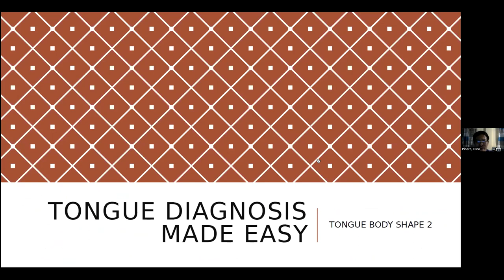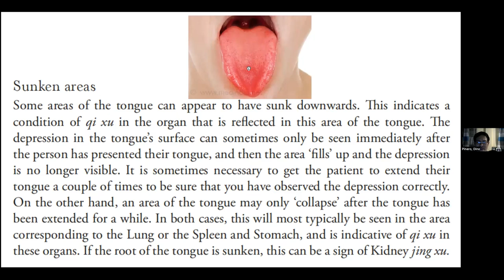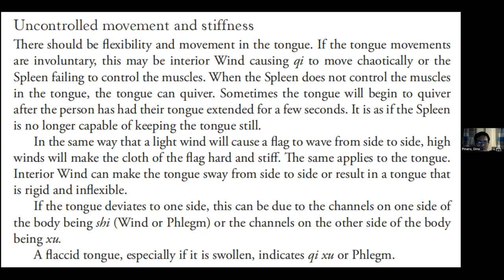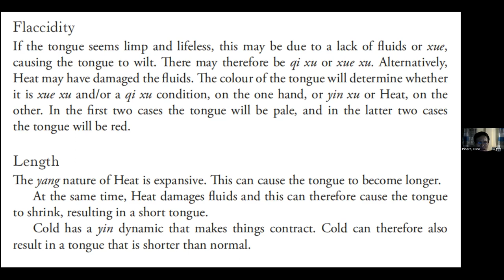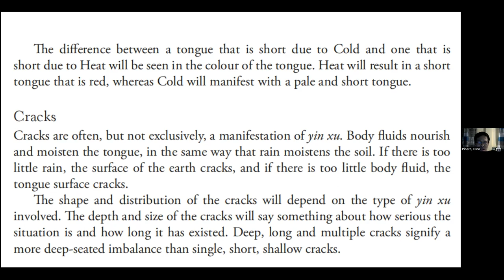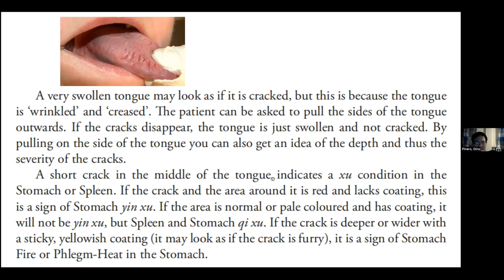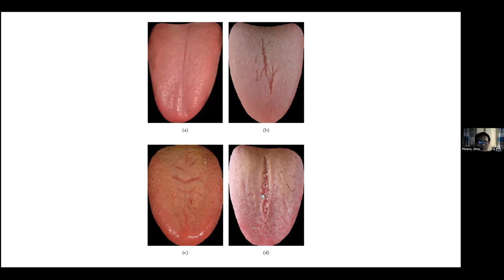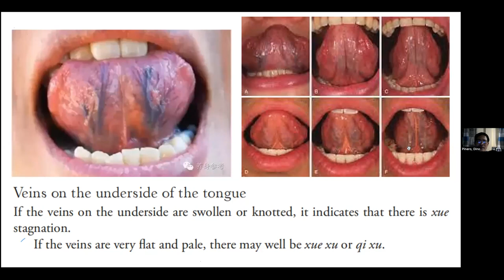TONGUE BODY SHAPE (TCM) Part 2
Observation of the tongue-body shape reveals primarily conditions of Deficiency or Excess. It also adds information to that gleaned from observation of the tongue-body colour. For example, a Pale tongue may indicate Yang deficiency; however, if in addition to being Pale the tongue is also very Swollen, this indicates that the Yang deficiency is severe and that it has led to the accumulation of Dampness or Phlegm. In this example, the tongue-body shape reflects the Full condition generated by Dampness or Phlegm.

To give another example, if a tongue lacks coating, it indicates Yin deficiency – however, if in addition it is Thin, this indicates that the Yin deficiency is quite severe. In this example the tongue-body shape reflects the severity of a Deficiency condition. To give yet another example, if the tip of the tongue is Red, it indicates Heart-Heat or Heart-Fire, usually deriving from emotional problems; however, if the tip is also swollen, it indicates that a condition of Heart-Heat or Heart-Fire is more severe.